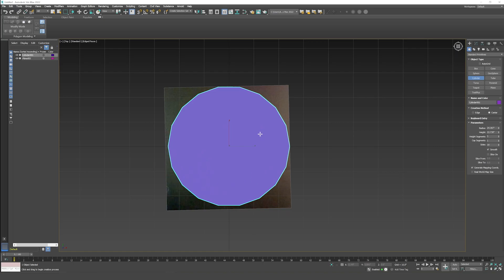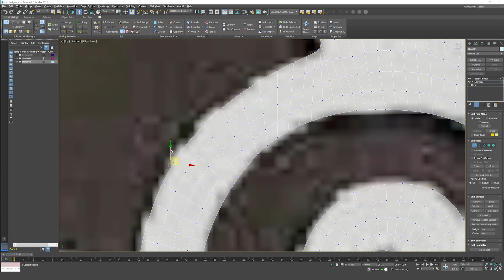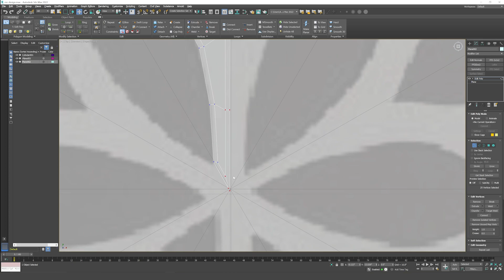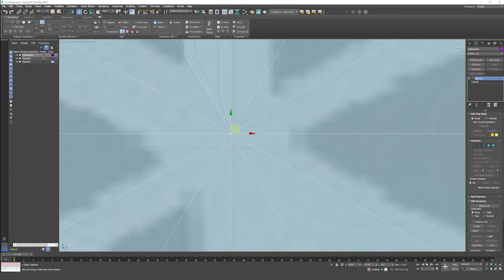CNC design (Part-1) in 3ds max | 3ds max tutorials